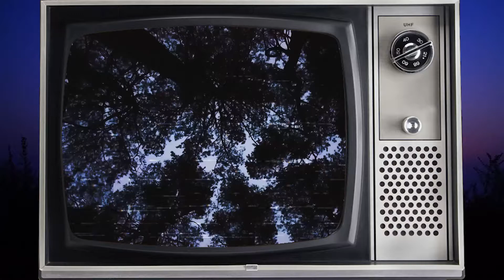Blood Rush Official Teaser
Blood Rush!

A 4 player couch co-op beat em up adventure is coming to Dreamcast and PC in 2023!

Fight the (un)dead
.to death!